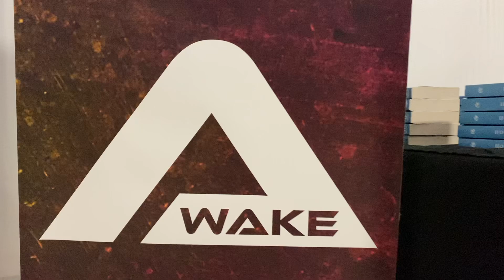Awake 2020 (Recap)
We had such a blast at Awake 2020 worshiping our great God with some incredible people. We hope you enjoy this little recap video highlighting our weekend.